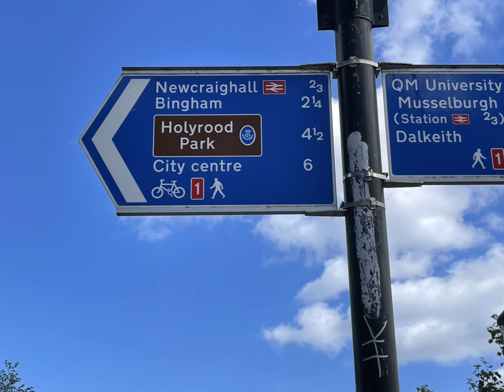Edinburgh 2022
The final part of the UK ride. Day one looking around Edinburgh with the bikes.